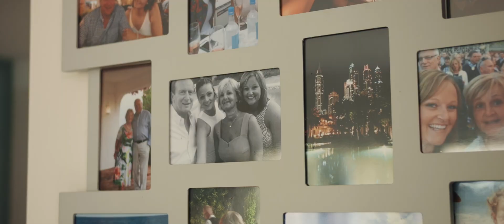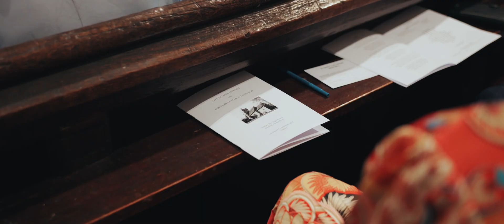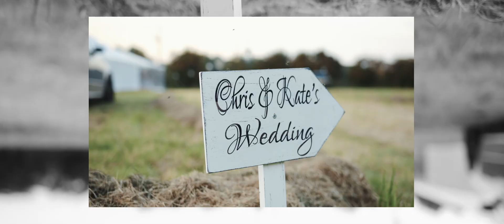Kate & Chris - Beautiful Marquee Wedding in the Hertfordshire Countryside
Its always nice looking back on summer, particularly when its so wet and gloomy outside. I don't think you can ever go wrong with a marquee wedding, and this one certainly didn't disappoint, it really was an awesome day spent with Kate & Chris! As you may already know, a lively dance floor is one of my favourite parts of a wedding, and some of the shapes that were being thrown down on this one were absolute perfection, add to that, some beautiful golden hour light, familiar faces and a lot of laughs along the way and it made for quite the day! Lovely to shoot alongside @sarahbrookesphotography too :)